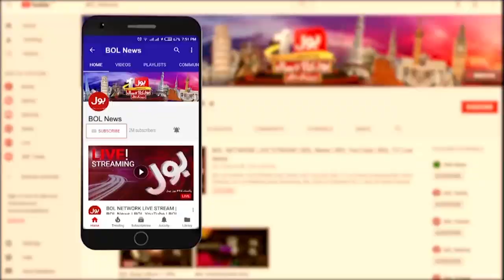Pakistan Ka Afghanistan Per Hamla | Ali Amin Gandapur | Breaking News